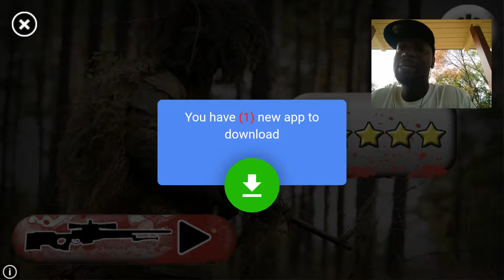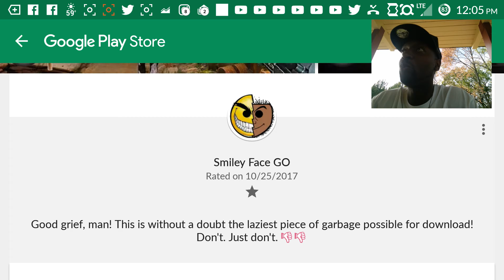🎃WORST GAME EVER? - Zombie Sniper - 5 Minute Gameplay & Review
Maybe I was wrong about the worst game ever.